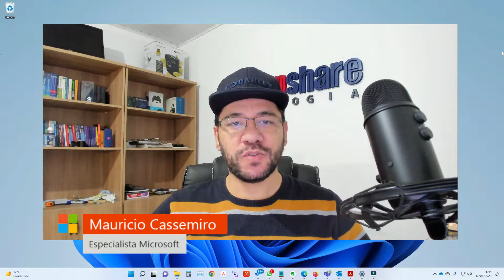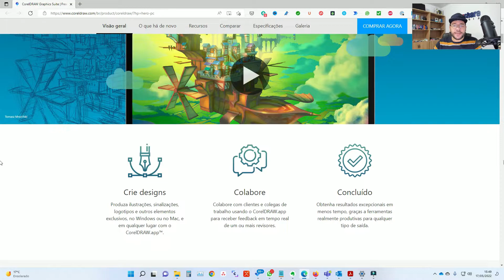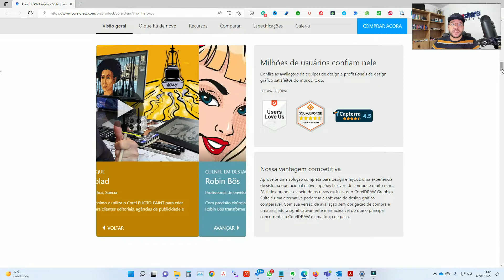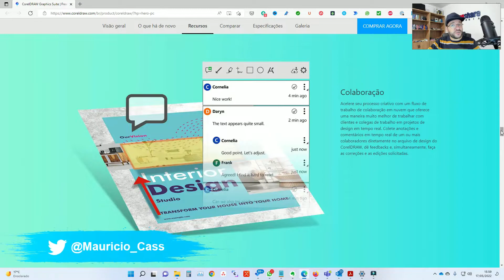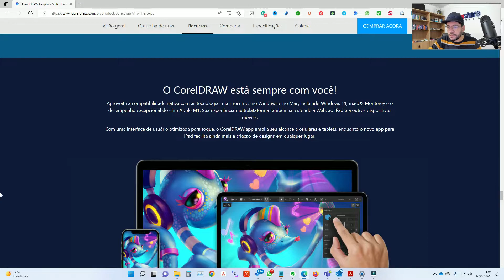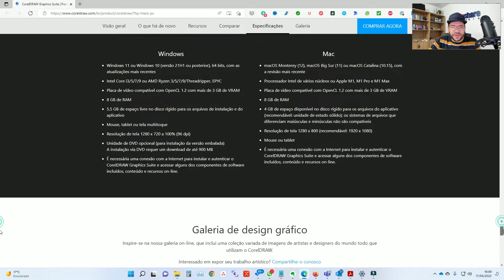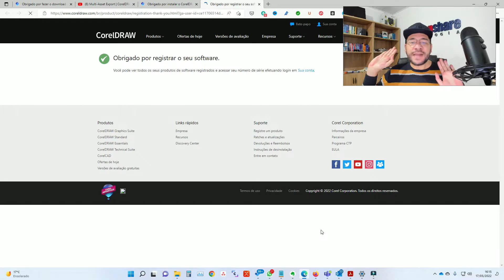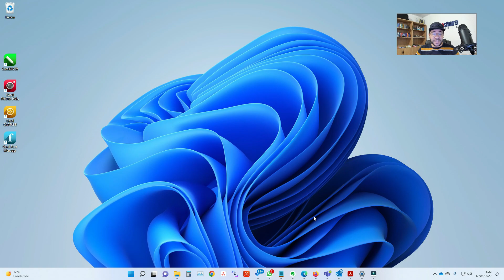Baixando, instalando e ativando o Trial de 15 dias do CorelDRAW Graphics Suite 2022 para Windows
Neste vídeo eu mostro como baixar, instalar e ativar o Trial de 15 dias do CorelDRAW Graphics Suite para Windows...

✨ Teste/ adquira o CorelDRAW Graphics Suite 2022 para Windows neste

RECOMENDAÇÕES